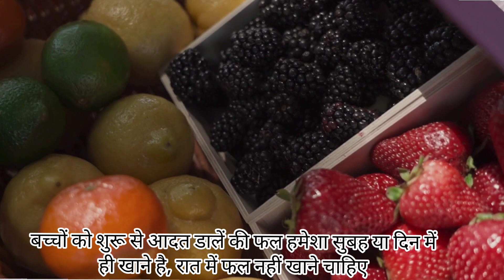बच्चों की सेहत के साथ 5 गलतियां हो सकती है खतरनाक l 5 Common mistakes parents do with kid's health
Topics/ Questions covered
5 biggest parenting Mistakes that destroy kids health
Top 5 food and nutrition mistakes done by parents
Health mistakes we make as a parents
10 Health mistakes that everyone makes
5 mistakes you might be making in your child's diet
Mistake parents do with kids health
Parenting mistakes
Health mistakes
Mistakes that parents make
Parenting mistakes to avoid
Mistakes parents should never do with children
Healthy foods for kids
Health tips for your kids
Health mistakes parents make that affects kids well being
What are kids common health problems
What is the biggest health risk for children
बच्चों के लिए सबसे बड़ा स्वास्थ्य जोखिम क्या है
Common mistakes parents do with kid's health

2- बच्चों को Hydrate रखने के चक्कर में कभी न
4- Bacchon ko lunch me kya de - 18
     Super Healthy
    list=PLbGhs9STtJjeW9vChIidVX9kceP2viIs3
    list=PLbGhs9STtJjefemL-twna3BsOc7Uc5NTu

नोट : यह वीडियो विषय पर हमारी अपनी सोच, अनुभव और ज्ञान दर्शाती है कृपया इसे एक्सपर्ट एडवाइज ना समझें, और कोई भी नई चीज शुरू करने से पहले अपने स्वस्थ्य विशेषज्ञ से राय जरूर लें l
धन्यवाद 🙏
स्वस्थ्य रहें मस्त रहें 😊